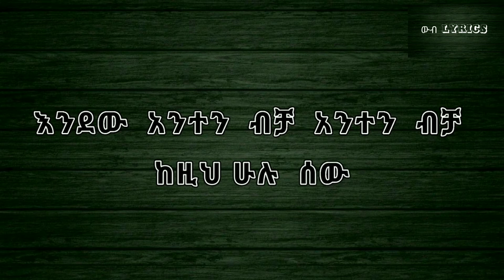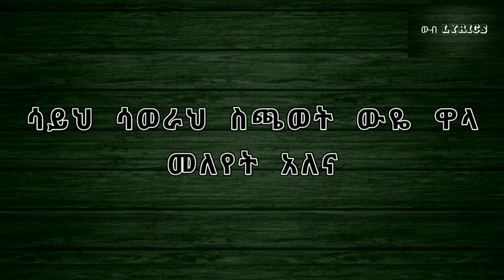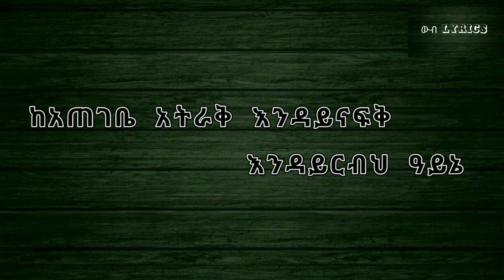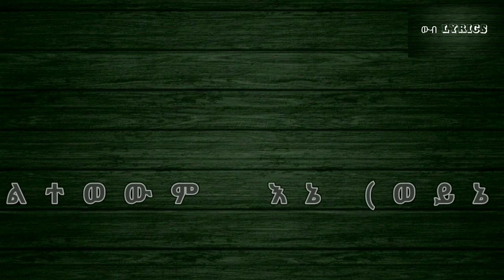ፀደንያ-ገብረማርቆስ (እከተልአለው) tsedenya-gebremarkos ( eketelhalew)ethiopianmusic